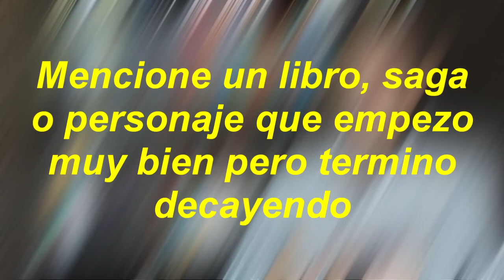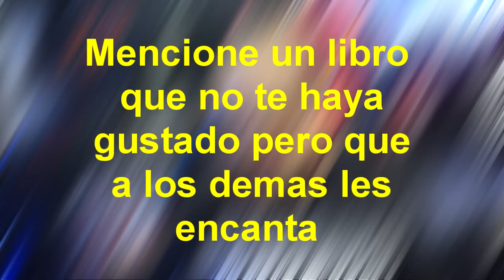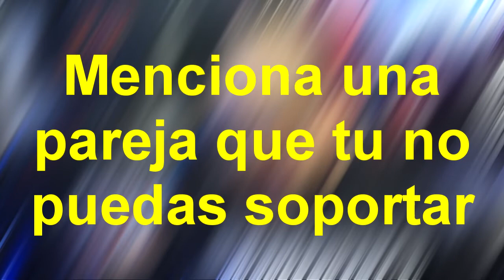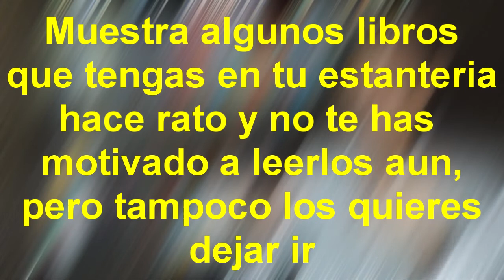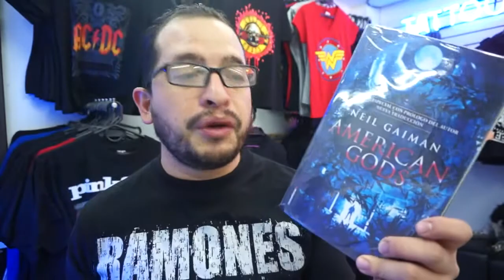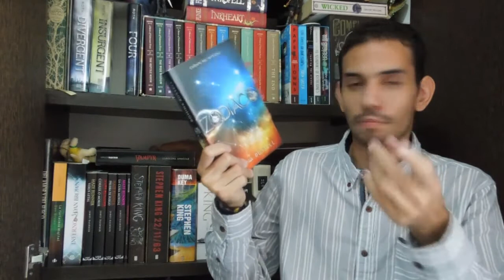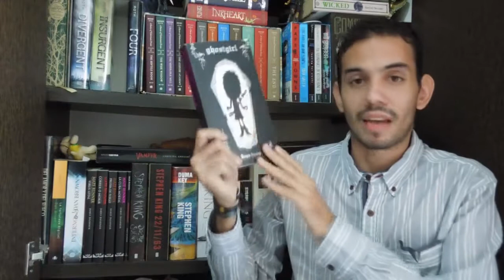Booktag del grinch con Memorias de un pistolero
amigos en el día de hoy les traigo un booktag brutal y les dejo acá abajo el canal de jimmy (MEMORIAS DE UN PISTOLERO),  para que se pasen y vean las otras repuestas, si les gusta me pueden dejar sus comentarios.